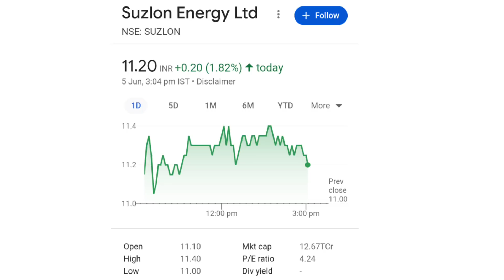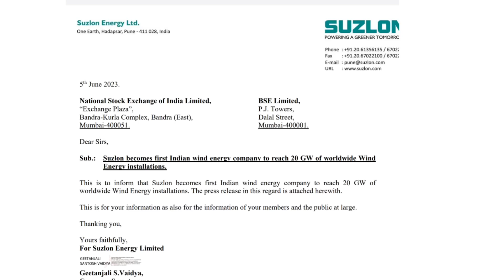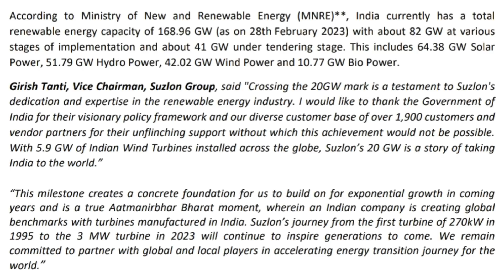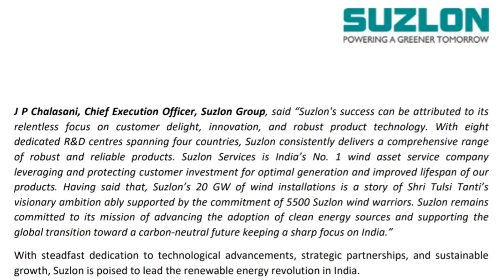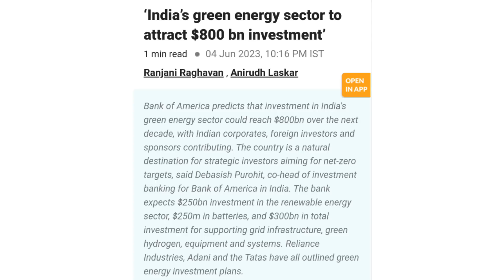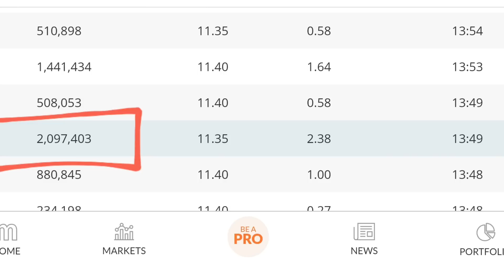बनी दुनिया की No.1 कंपनी | suzlon energy latest news | suzlon q4 results 2023 | suzlon energy stock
online kamai